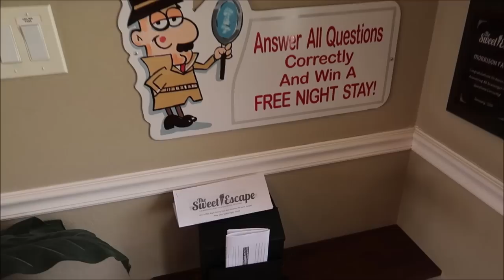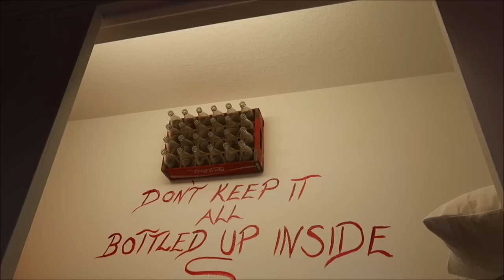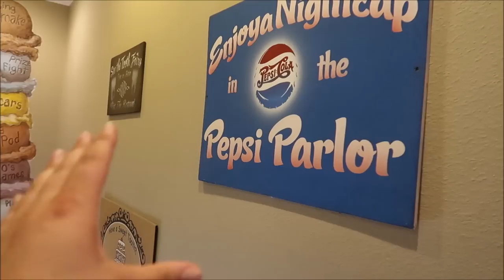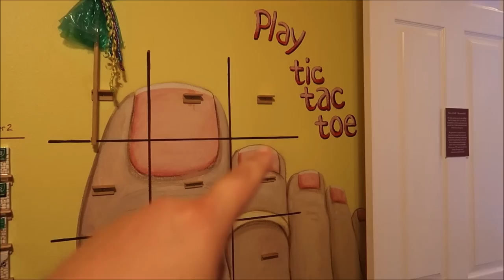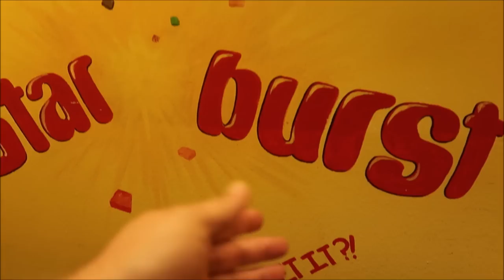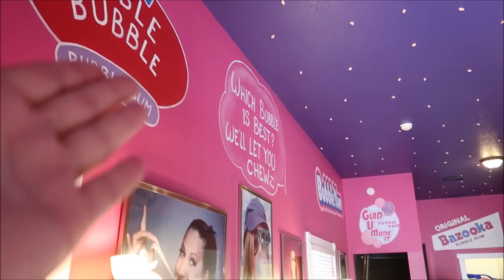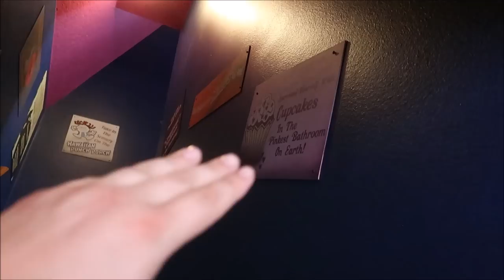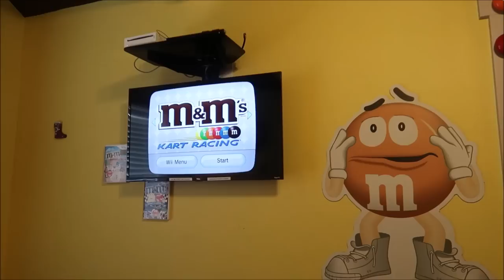The Candy & Soda Themed House | The Sweet Escape Airbnb & VRBO With A M&M's Themed Bedroom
And be sure to check out the other home that I featured from the same owner The great escape Parkside board game themed house

Pamela kester
Tracee yvette
Edaward williams
Kayla barnett
Kristi Mikle
James connnelly
regina and Michael
MAGI
Tim Winsett
Susan Alley
Matthew Alley
Hannah Alley
Angela Zeyn
Beth C. Jones
Brock Belinske
Chandra Foster
Christine Beebe
Dawn Fawcett
Ian
Jesse Burrows
Joe Tower
Julie Mauney
Keith Von Kahle
Lorraine Bonacorsi
Lyndsay Newton
Photo Gear Fun
Rachel Warde
Sam Woods
Shane Hebert
ScubaCat3
Sheryl Potter and Family
Stephen Pynn
Texas Takes
Thomas Young
Tracey Armstrong
MICHAEL INKMAN